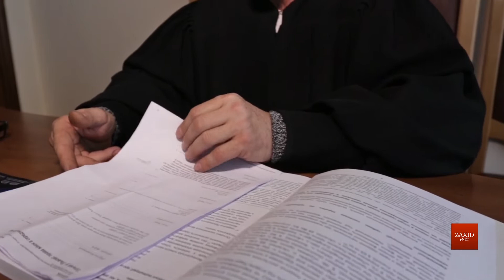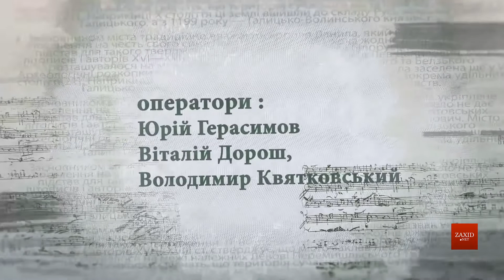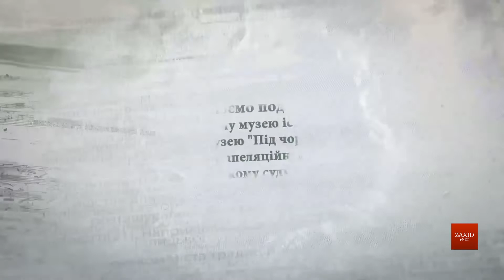Як у давньому Львові дружини замовляли вбивства своїх чоловіків?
Львів'янки замовляли вбивства своїх чоловіків ще у Середньовіччі і в період Відродження. Часто причиною була подружня невірність, причому нерідко самих же ж жінок. Як коханцю Джевошу «марсової статури» вдалося уникнути правосуддя? Чому Агнеса Клємонтова замовила отруту для свого чоловіка? Як Гальшка Фречанка довела свого благовірного до визнання власної чоловічої неспроможності? Шлюб і мораль, гучні зради і судові тяганини – про це дивіться у програмі «Тільки у Львові».